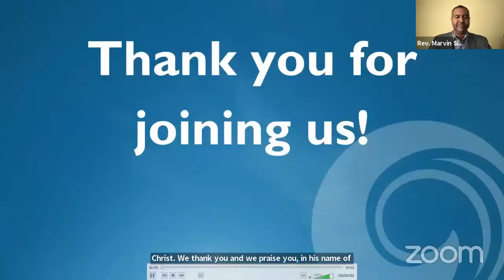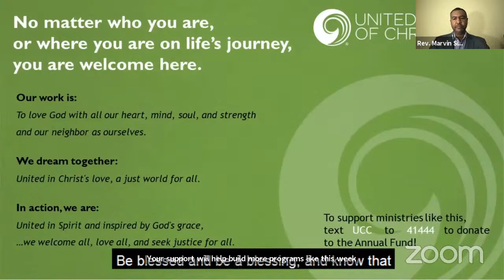Church-Based Reparations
There is a growing call among many US religious groups to explore financial reparations as part of amends through financial investments and long-term programs benefiting African Americans.

We will explore the theological grounding for reparations and will share learnings, mistakes, suggestions for the next steps and practices for engaging the work. Join us for an ecumenical panel discussion of representatives of various predominantly white congregations and entities who have engaged in reparations.

Resources:
The Absalom Jones Episcopal Center for Racial Healing:

Book: From Here to Equality: Reparations for Black Americans in the 21st Century by William A. Darity Jr. and A. Kirsten Mullen

Book: Shades of White Flight by Mark Mulder

Book: Racial Healing Handbook by Annelise Singh

Book: My Grandmother’s Hands by Resmaa Menakem

Book: The Color of Money: Black Banks and the Racial Wealth Gap by Mehrsa Baradan

Book: I'm Still Here: Black Dignity in a World Made for Whiteness by Austin Channing Brown

Book: The Color of Compromise by Jemar Tisby

Book: The Debt by Randall Robinson

Book: Slaves in the Family by Edward Ball

Book: Dear Church: A Love Letter from a Black Preacher to the Whitest Denomination in the US by Lenny Duncan

Book: Dear White Christian: What Every White Christian Needs to Know About How Black Christians See, Think and Experience Racism in America by Aaron Layton

Dawnland: A great documentary about a community’s attempt to do a "truth and reconciliation" effort. They found that reconciliation is a white priority, that we as white folks have to do our own truth and healing process before we can talk about reconciliation OR reparations.

Book: Dear White Christians by Jennifer Harvey

If you would like to support the ongoing work of the United Church of Christ, please give to the UCC's Annual Fund. We are able to do innovative programming and ministry because of your generosity. THANK YOU!

"Tuesdays for Nurture" is a Tuesday webinars series in which we faithfully focus on education for the people of God. Topics from faith-filled politics, to interviews of key leaders, to "how to's" in congregational life, to the impacts of current realities on the life of the church will be featured. Each webinar will include clear suggestions on what YOU can do to change the church, and the world, towards the world God imagines for us.

"Tuesdays for Nurture" and "Thursdays for the Soul" are offered by Faith Education, Innovation, and Formation and Justice and Local Church Ministries of the National Setting, United Church of Christ.